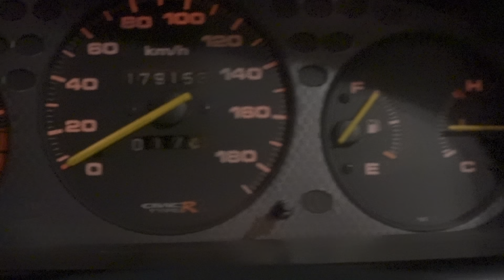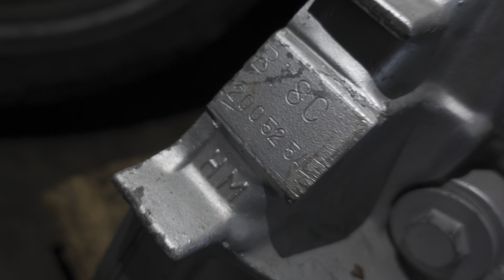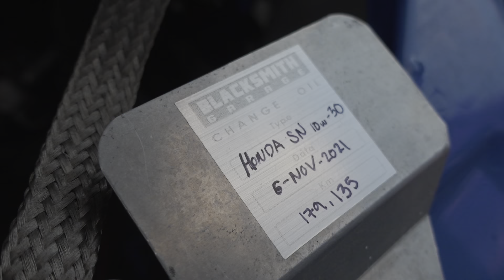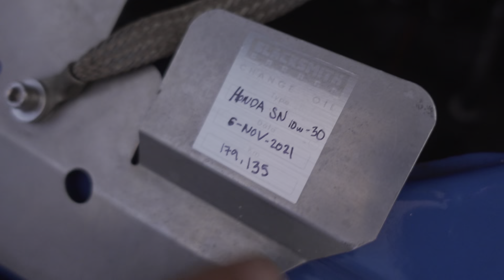POP THE HOOD! A FRESH B18C Type R ENGINE FOR “MILKY”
A Successful engine transplant for “Milky!” Break-in period muna.. 😬

0:00 Test Drive
3:36 Initial Impressions on the B18c
5:53 Engine Break-In Steps
9:39 How it All Started
11:45 Scam
12:50 OEM vs Stock
16:48 Engine Sound Check
17:42 Additional Things